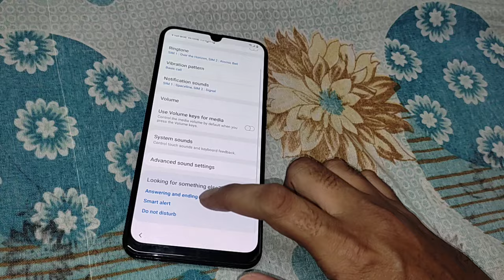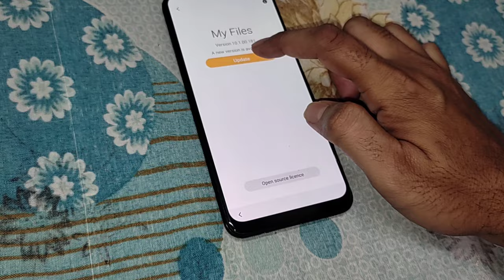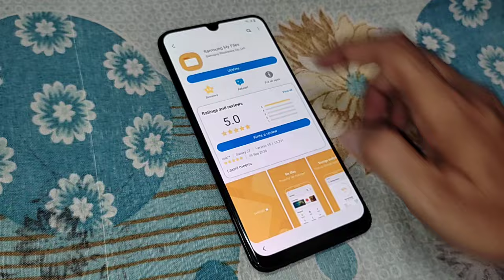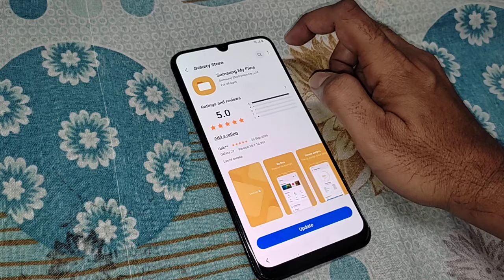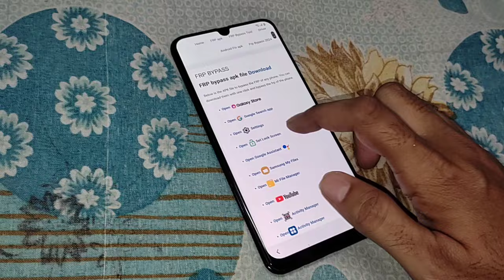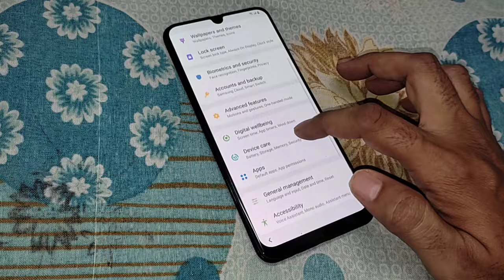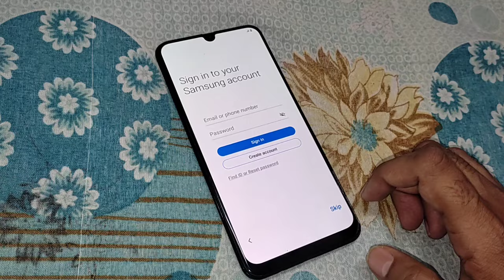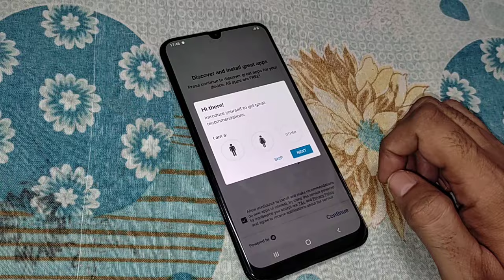Samsung Galaxy J6, J8, A10, A30, A50 FRP Bypass 2024 | No PC Required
Learn how to bypass FRP (Factory Reset Protection) on Samsung Galaxy J6, J8, A10, A30, and A50 without using a PC. This simple and straightforward guide will help you unlock your Samsung device in just a few steps.